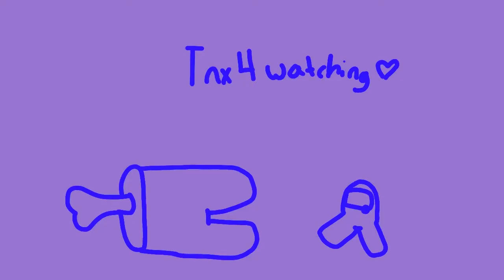UPSIDE DOWN MEME / Among us / FlipaClip (old)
Æ

It took ,w like five hours
It’s lazy
I’m experimenting with drawing on FlipaClip so this is all fbf animation and not tweening

I also have to say that’s the worst thumbnail I’ve EVER made :)
Edit: fixed owu